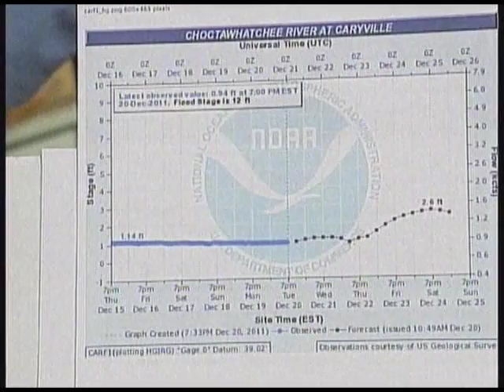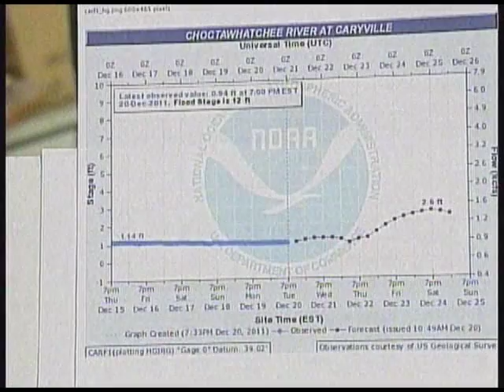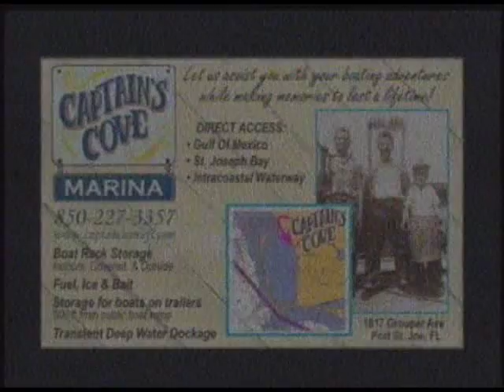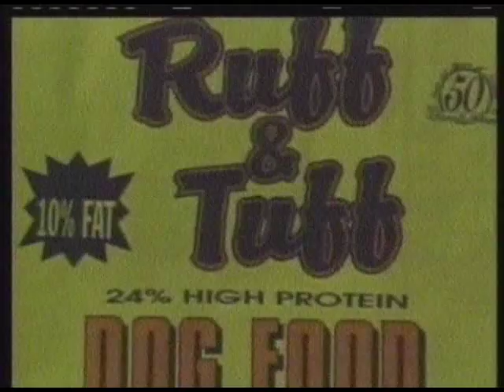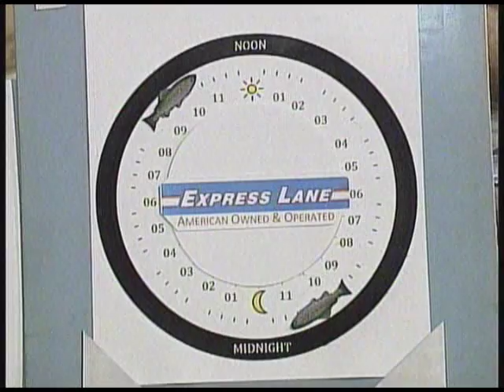Panhandle Outdoors, Wednesday 12/21/11